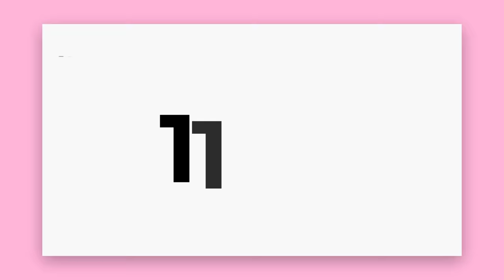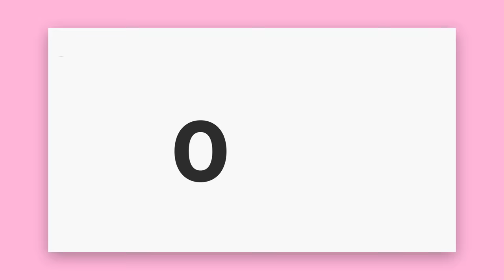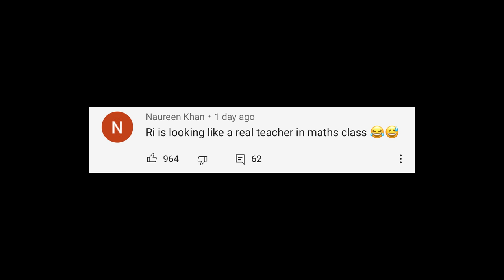BECOMING PERSONAL ASSISTANT FOR 24 HOURS | Rimorav Vlogs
Watch BECOMING PERSONAL ASSISTANT FOR 24 HOURS